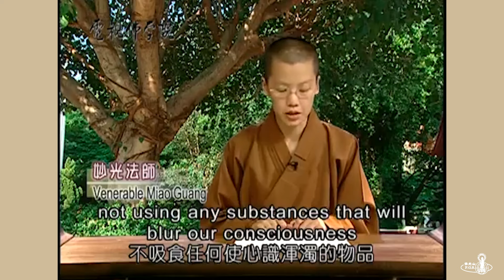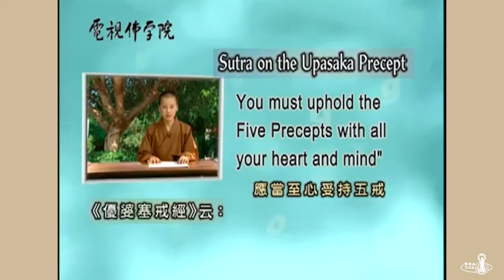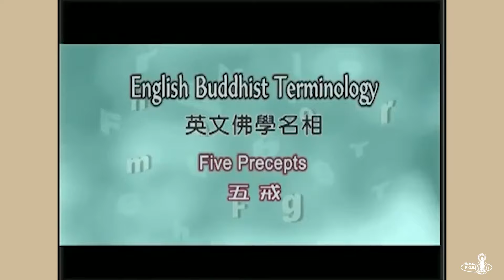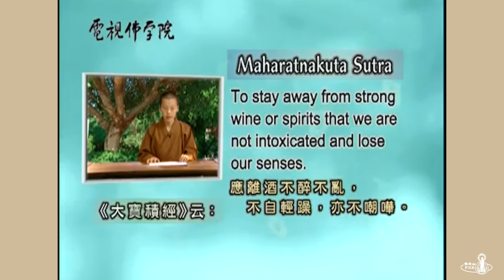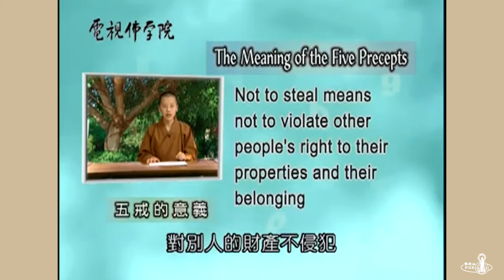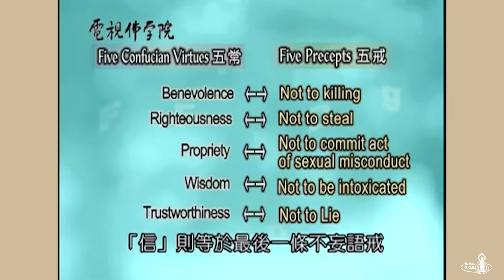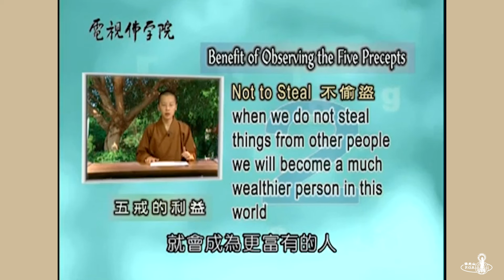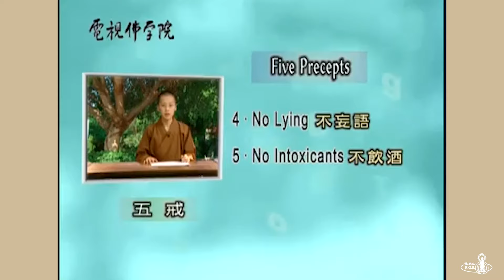2024_0622 |【早安佛光】：英文佛學名相 4 English Buddhist terminology (pt. 4)